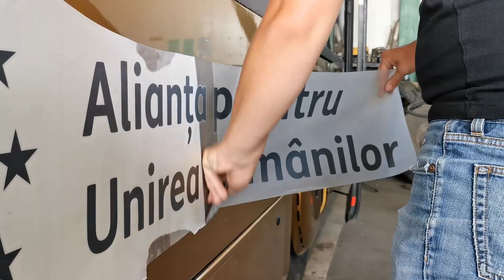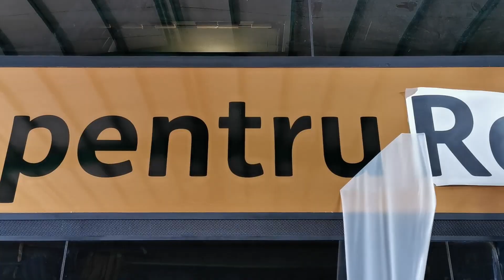99% gata să schimbăm Țara. Autocarul e gata în exterior, mai avem interiorul. Încă puțin! Tu ajuți?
1. CONT ÎN LEI: RO06BTRLRONCRT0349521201 (RON) – IOSUB COSMIN TEODOR

2. CONT ÎN EURO: RO53BTRLEURCRT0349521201 (EUR) – IOSUB COSMIN TEODOR
SWIFT/BIC – BTRLRO22, Sediul Central, Cluj-Napoca, str. G. Barițiu, nr. 8, 400027

3. REVOLUT: 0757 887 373 – IOSUB COSMIN TEODOR (bagă numărul în agenda telefonului înainte de a trimite)

6. Donează prin CEC Transfer, RIA, Western Union, Smith&Smith sau MoneyGram – Smaranda Nicoleta Lup

8. Numerar, la filialele AUR din toată Țara sau toată lumea